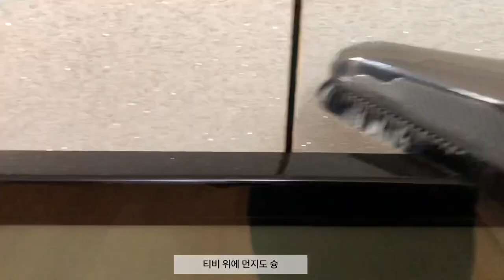[VLOG] 가을 맞이 대청소🧹 | 고양이에게 물린 날 | 찹스테이크 만들기 | 쿠쿠 인스퓨어 파워클론 무선청소기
안녕하세요 지니에요🧞‍♂️
가을 하늘이 너무 예쁜 요즘이에요! 청소하기도 딱 좋은 날씨라서 대청소 해보았어요.

쿠쿠 인스퓨어 파워클론 무선청소기 리뷰와 고양이들과의 하루를 담아보았습니다. 오늘도 재미있게 봐주시고 환절기 옷 따뜻하게 입고 다니세요🖤감사합니다.

title: Summer Breeze
artist: Simon More
duration: 3:04

duration: 4:15